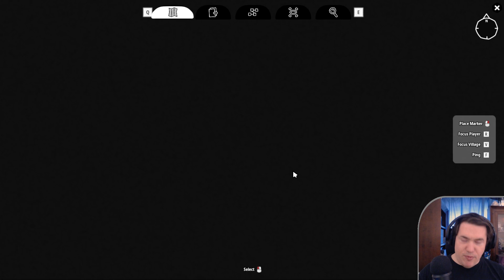Ein neuer Helfer! ✨ OddSparks - Let's Play [E03] [German/Deutsch]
Oddsparks ist sowohl für eingefleischte Fans des Genres als auch für Neugierige geeignet. Erkunde eine einzigartige Fantasiewelt, lüfte die Geheimnisse der Vergangenheit, automatisiere deine Werkstätten und erlebe Abenteuer mit den lustigen und liebenswerten Sparks!

💖 Für ein Shoutout im nächsten Video, Emojis und Chat Badges werdet Mitglied meines Kanals. Danke für den Support. 💖